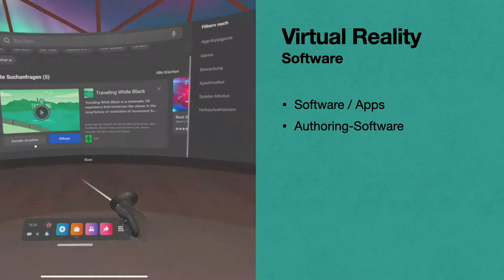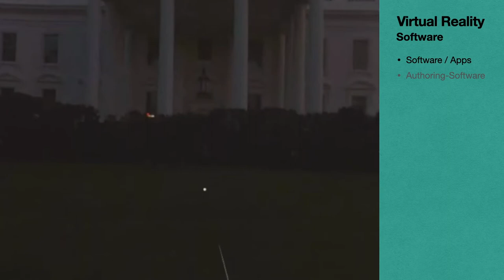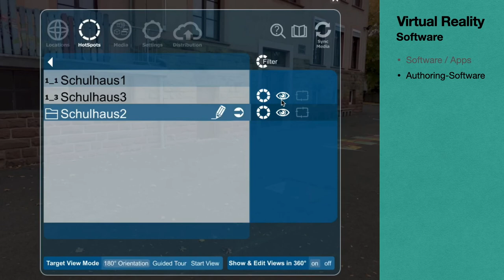Virtual Reality (VR) im Unterricht - 3. Software und Apps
In diesem Video werde ich Ihnen zeigen, wie man Apps auf die VR-Headsets installieren kann und welche Möglichkeiten es gibt, mit Programmen auf separaten Computern Inhalte für die VR-Headsets zu erstellen.